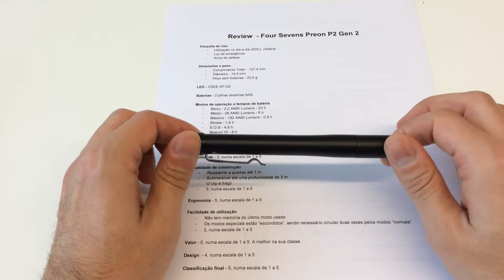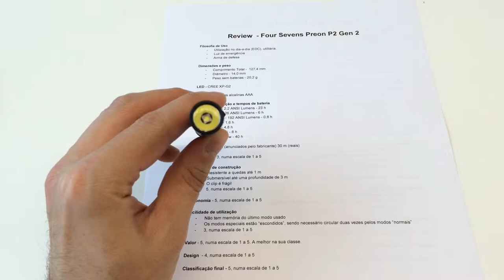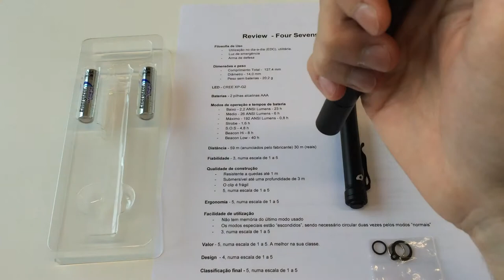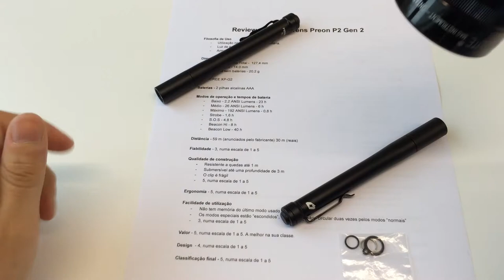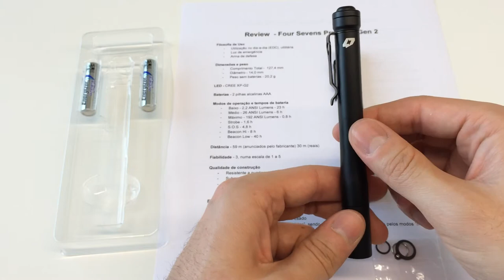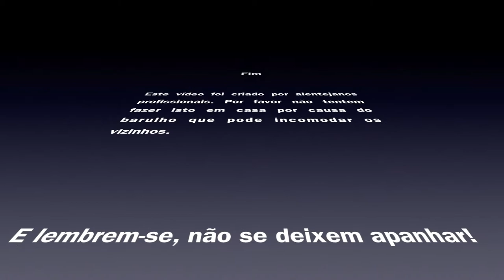Review da Foursevens Preon P2 Gen 2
Review da lanterna Foursevens Preon P2 Gen 2.